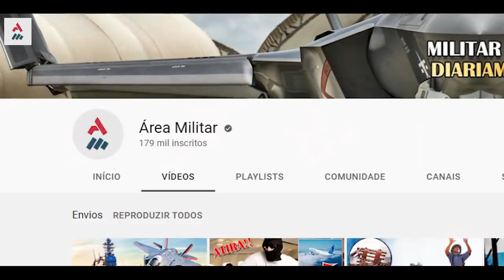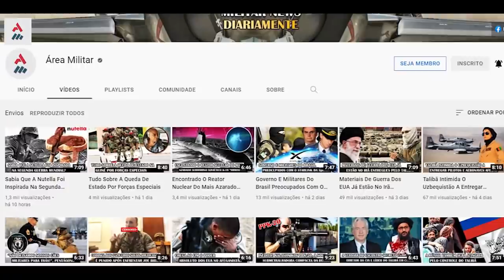Xi Jinping Ameaça Taiwan E Alerta Que A “Reunificação Acontecerá”!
Xi Jinping ameaçou Taiwan e EUA de uma forma pouco presenciada até o momento, aumentando as tensões na região.